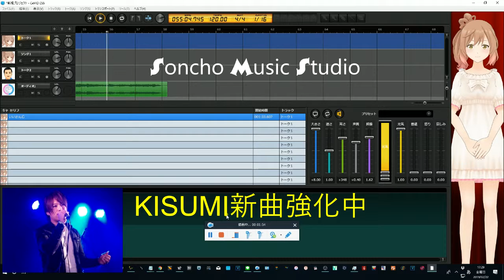ボーカロイドとレッスン KISUMI新曲